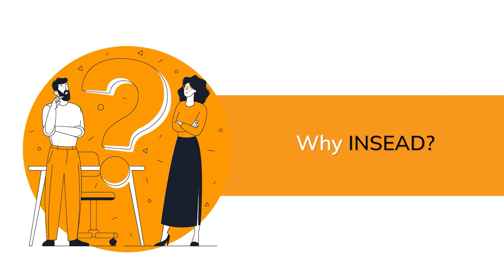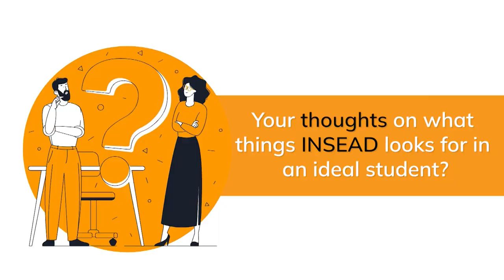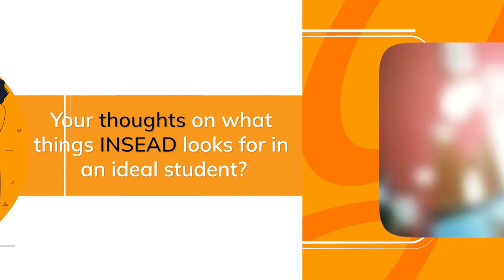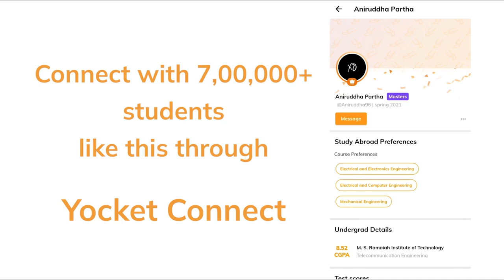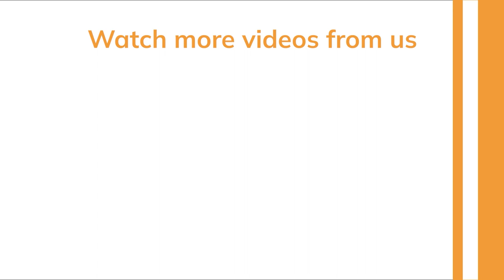How I got into INSEAD with low GPA? Journey from BITS Pilani to France | Yocket Connect EP 49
In this episode of Yocket Connect, Mohammed Abdul Rehman Khan talks about how he got into INSEAD Business School with a relatively low GPA. He got some surprise rejects as well but was determined on getting into a top B-School for Masters in Management  (MiM). Check out his wonderful admit story!

For all the stages of your Study Abroad journey, we’ve got:
👨🏻‍💼 Dedicated Counsellors
🌎 University & Course Specialization
🎓 Applications
👨🏻‍🎓 Profile Building

• Find profiles similar to yours and connect with peers to increase the value of your application via 'Yocket Connect' tool: *GENERATE UTM:*